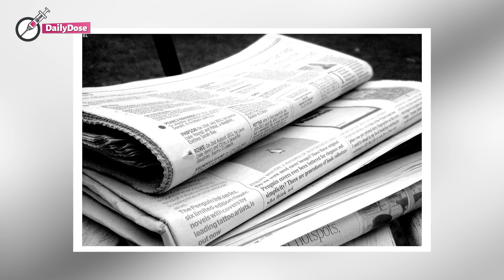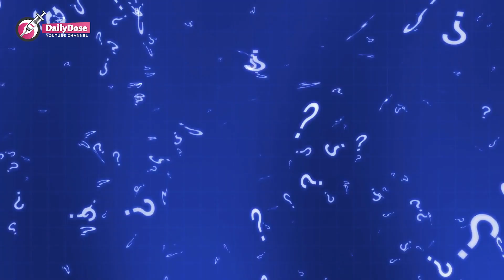Homeless Man Finds Stranger Girl’s Diary in Dumpster, RUSHES TO HER HOUSE TO FIND HER IN DANGER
David discovered the diary of a girl while searching the trash and was shocked by its contents. He needed to help her and employed his friend Stephen's help to save the girl from a terrible situation.